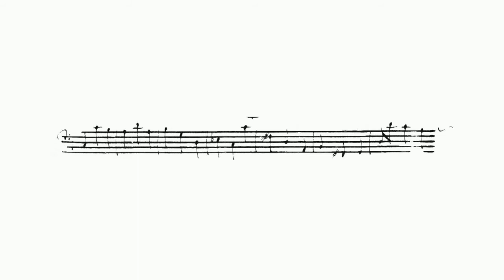Domenico Gabrielli 1651-1690 Ricercar 1 - Violone in G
searching some repertoire for a Violone recital soon

ernst stolz